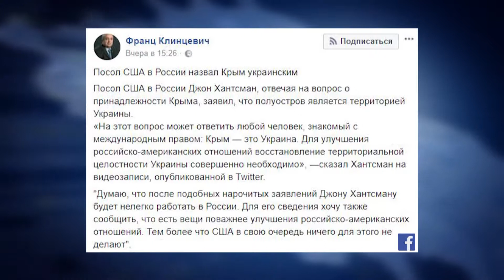Дмитро Воронков зв'язок скайпом 14 12 17